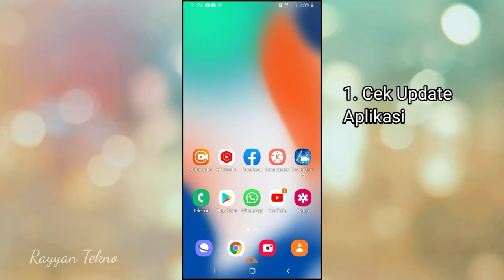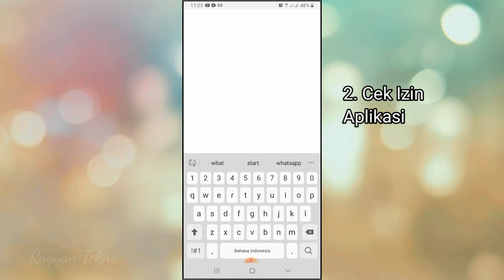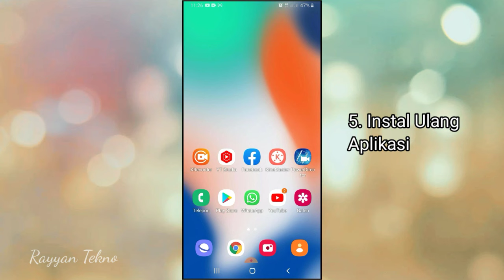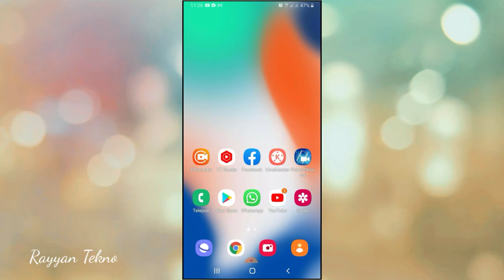Mengatasi Kamera Depan / Belakang Whatsapp Tidak Berfungsi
Assalamualaikum, kali ini saya share video tentang bagaimana cara mengatasi kamera wa tidak bisa digunakan 2021. Untuk lebih jelasnya simak video ini sampai selesai ya dan jangan skip biar tidak gagal paham. Terimakasih semua. Wassalamaualaikum.

kamera whatsapp tidak berfungsi,
kamera whatsapp tidak bisa digunakan,
kamera whatsapp tidak bisa,
kamera whatsapp tidak bisa hp xiaomi,
kamera wa tidak bisa dibuka,
kamera wa tidak berfungsi,
kamera wa tidak bisa digunakan,
kamera wa tidak bisa dipakai,
kamera wa tidak dapat digunakan,
kamera depan whatsapp tidak berfungsi,
kamera depan wa tidak berfungsi,